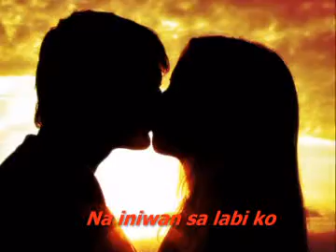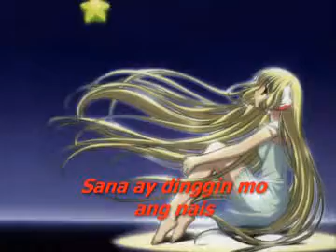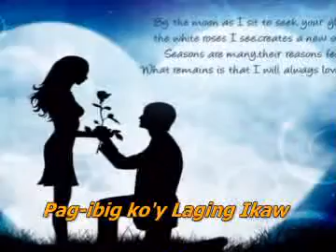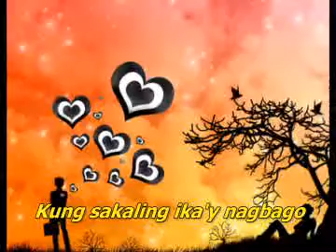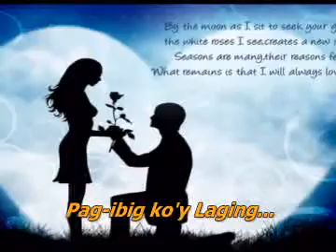Laging Ikaw by: Reny